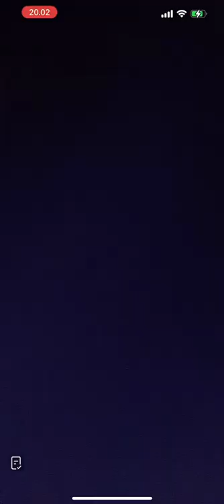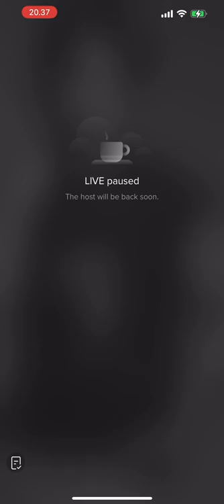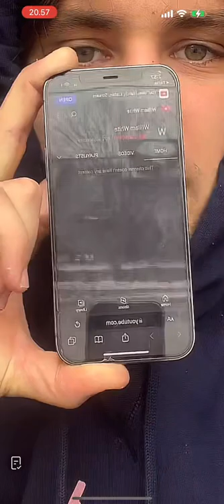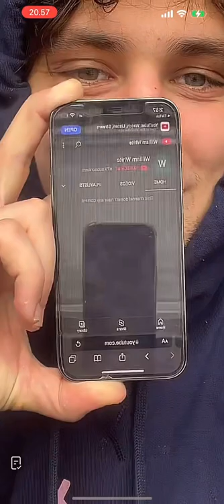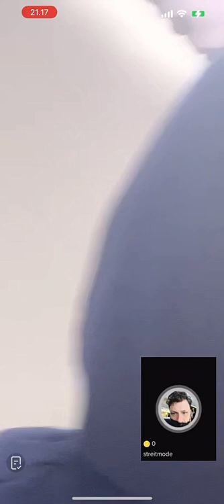William White live 28/3/22